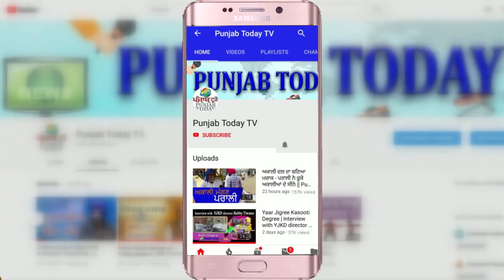ओवैसी का तालिबान के बारे में बयान! Asaduddin Owaisi | Taliban